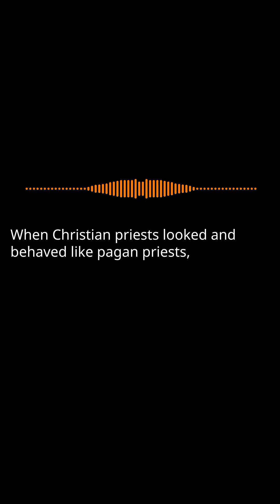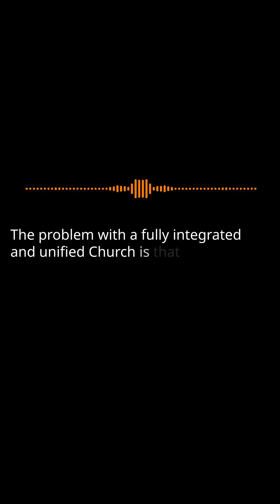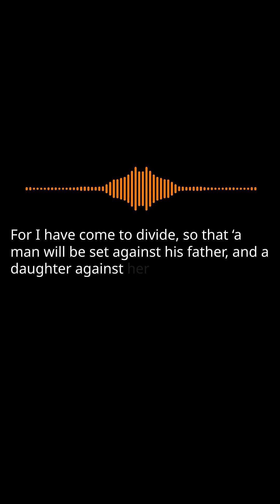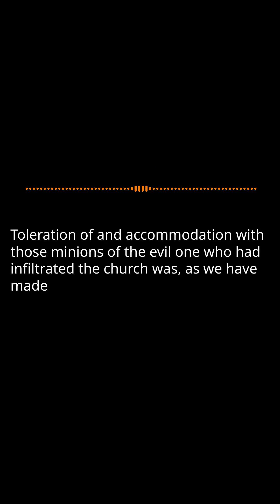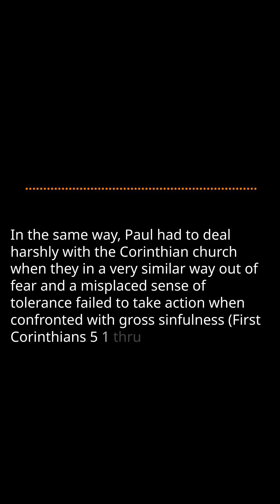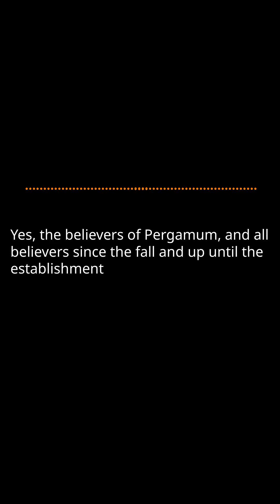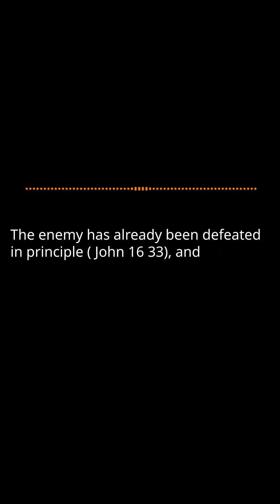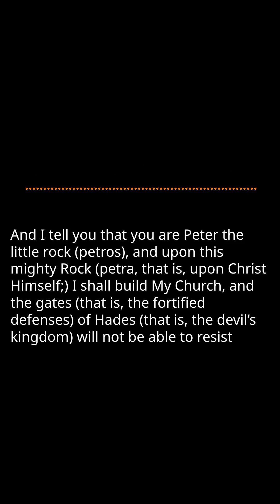The Coming Tribulation 2A: Trends of the Church Age Pt.20